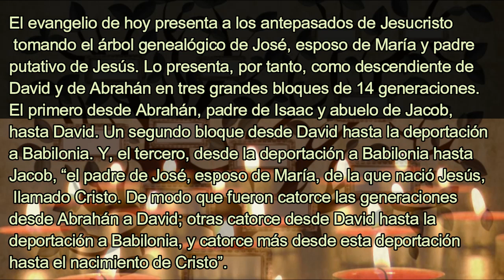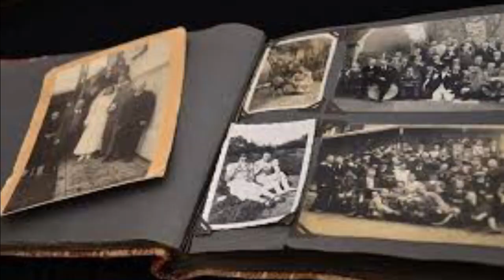EF1 12 17 de diciembre Adviento. VIENE NUESTRO SALVADOR INSERTO EN LA HUMANIDAD